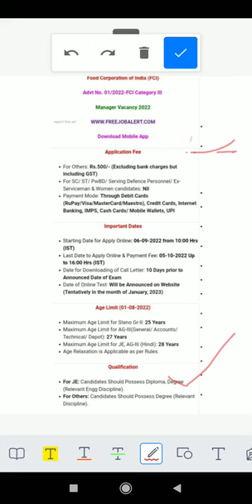Food Corporation of India || FCI || fci bharti || fci vacancy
fci

vacancy information

 aurobindo academy
mp police new vacancy
pnst